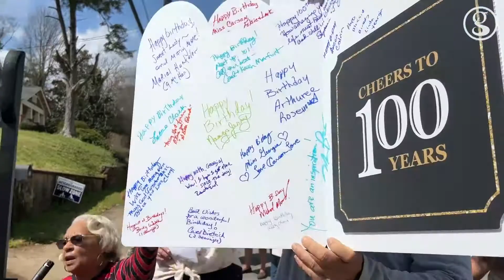Celebrating Georgia Carson's 100th Birthday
The Haynie-Sirrine neighborhood came out to celebrate Georgia Carson as she turned 100 on March 19th. Mrs. Carson has lived in the neighborhood since 1936. She was also given a proclamation by Mayor Knox White and members of Greenville City Council.